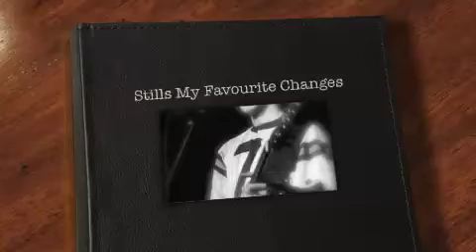Stephen Stills - My Favorite Changes (Stills '75)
Stephen Stills - My Favourite Changes - (Stills June ' 75)

This is my favorite set of changes
Already good for a couple of songs
Thought I might play them one more time
And over again

Makes me go back to the trouble I got into
Tryin' to live up to what they said I lucked into
At twenty-five

And this part reminds me of my lady
She loves me she's waitin' at home
And the baby she's makin'
I tell you it's frightenin'
How she trusts me so
And all of the sad times the bitter taste
Left by the struggle to grow
Must my baby know the blues

So if you're still listenin'
I hope you'll remember
The kid with the big white guitar
And all the sad stories to tell

I think it's high time
I went home she'll be worryin'
And missin' me so
How long can I let it drive
Me crazy this music won't

But here I stand tryin' so hard to find
One more clever line
For this song of mine
But I can't seem to find
Anything that will rhyme
With my favorite changes